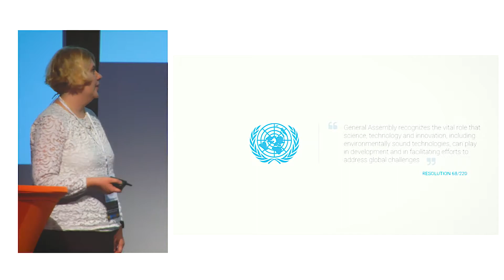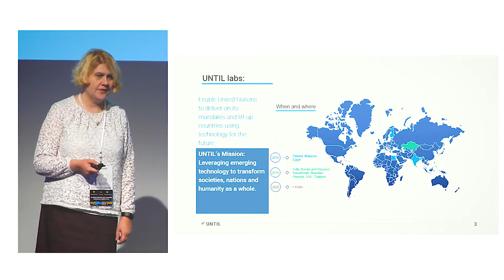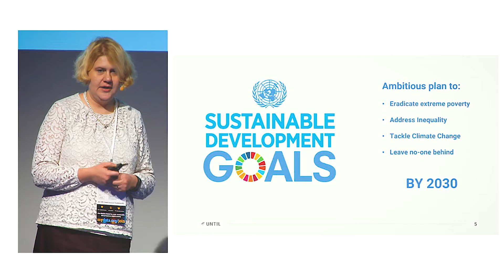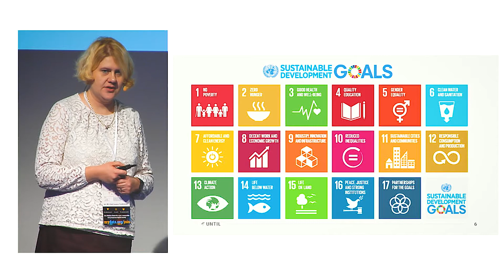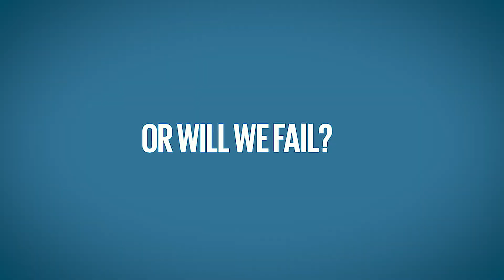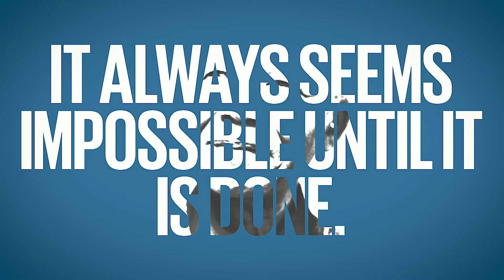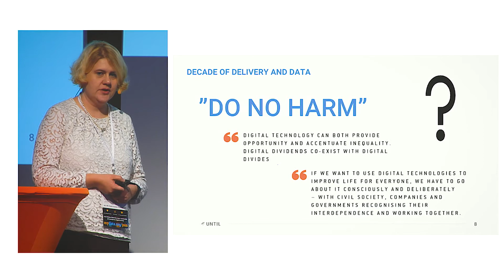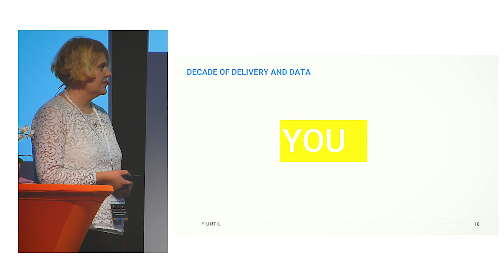Maria Mekri - Sustainable Development Goals - MyData 2019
MyData Global is an international organisation with the aim to create just, fair and prosperous digital society.